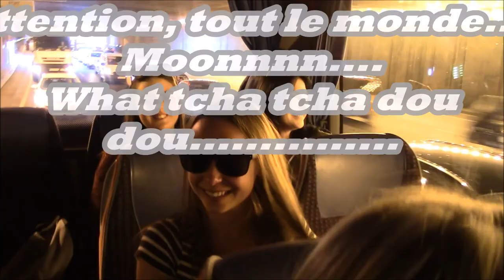Voyage Barcelone LPG de Gennes Cosne Sur Loire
Voyage pédagogique à Barcelone en avril 2017 avec les élèves de Terminale Bac Pro Commerce Vente du Lycée P.G. De Gennes à Cosne Sur Loire. Merci aux sponsors, notamment les commerces locaux, donateurs de lots pour le loto organisé par les élèves et particulièrement à la Centrale EDF de Belleville sur Loire qui a participé au financement de ce projet.